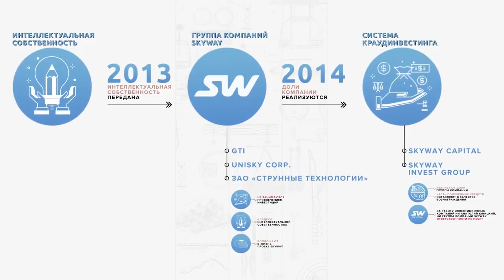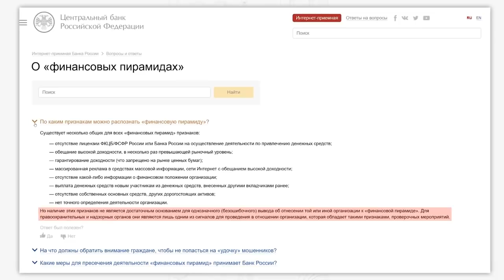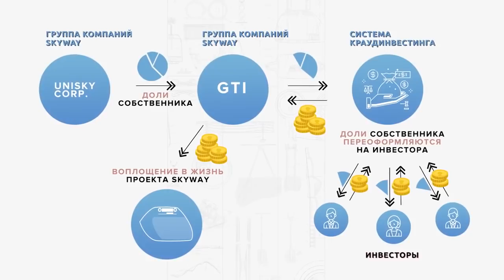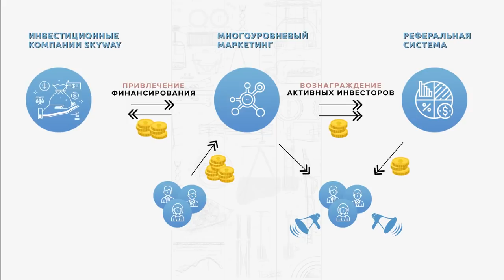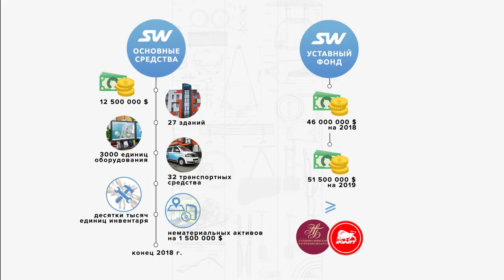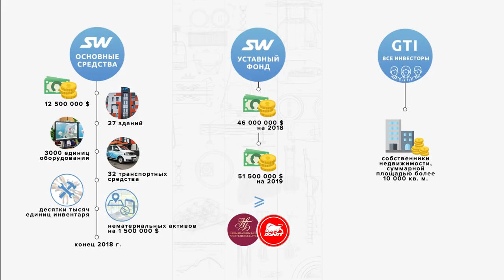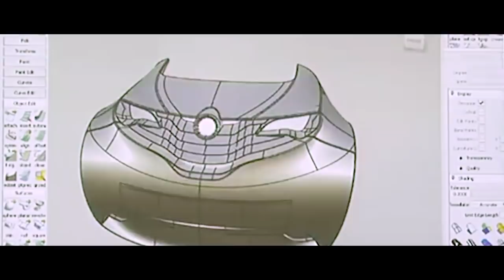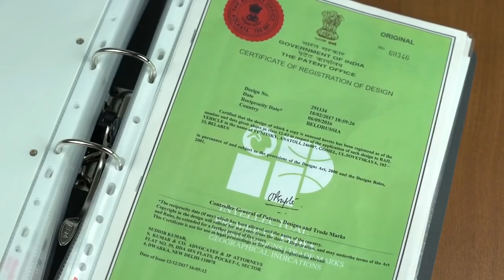SkyWay - ПИРАМИДА?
ссылки даны на регистрацию в оба фонда.
Советую регистрироваться в оба фонда.
Если вы не умеете строить сеть, но хотите
изучить финансовую грамотность, то вам в Свиг.
Если вы умеете строить сеть или будете регистрировать
в SW своих друзей и всю свою семью, то вам в Капитал.
В Капитале партнёрская программа интереснее.
А пакеты с долями в обоих фондах одинаковые.
Отличие между фондами только в партнёрских начислениях.
Это произведение, автор которого — SkyWay_channel,
доступно на условиях лицензии
 Creative Commons «Attribution» («Атрибуция») 4.0 Всемирная.